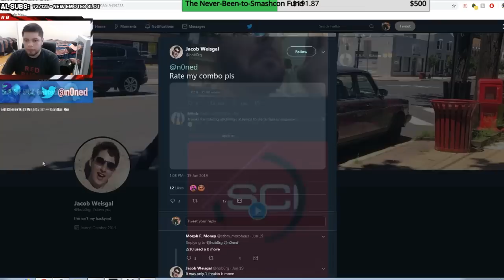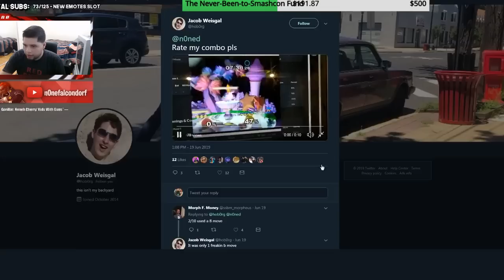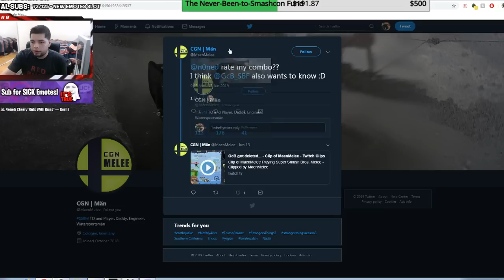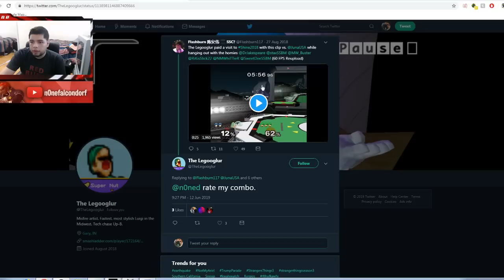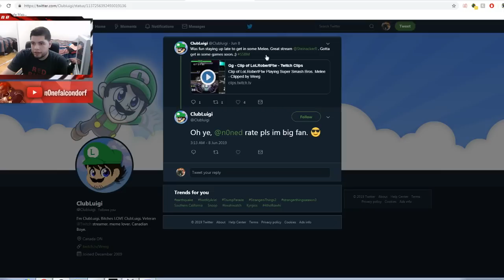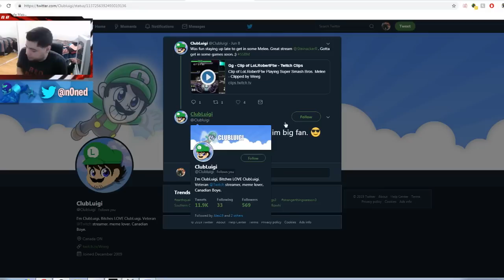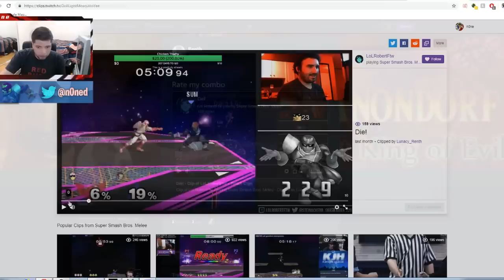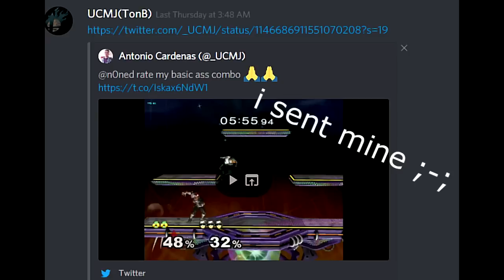Foreigner Rates Melee Combos #2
Episode #2 of this great ongoing series

Keep tweeting your combos @n0ned on Twitter for YOUR chance to get rated or roasted.